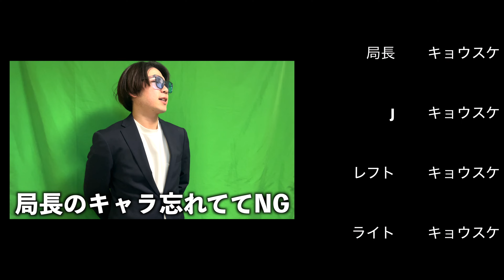宮崎県民検査場：エピソードⅤ【宿敵の再来！】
宮崎県を中心に活動しています
みなさんからの応援がパワー！

宮崎　宮崎県　九州　地元　田舎　あるある　ネタ
おもしろ　コント　キョウスケ